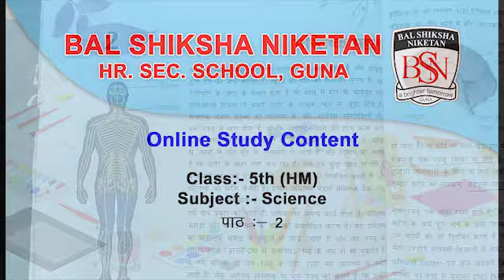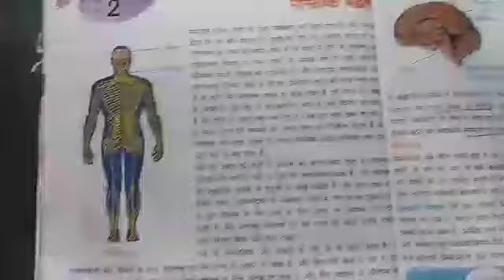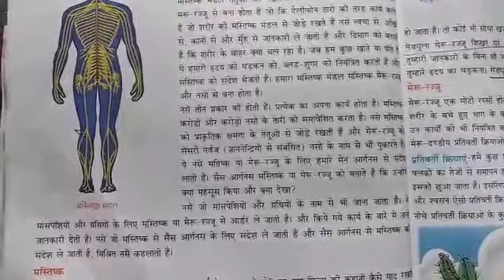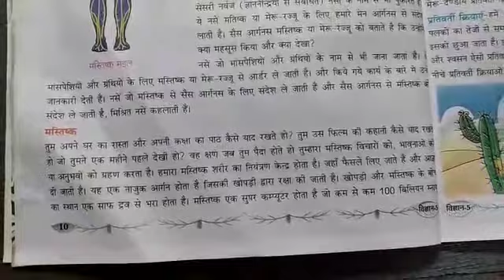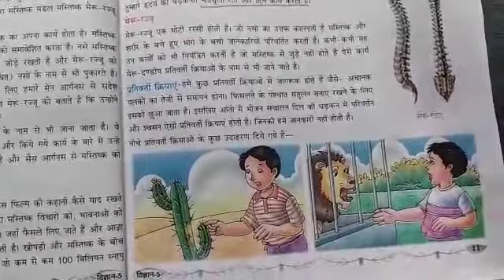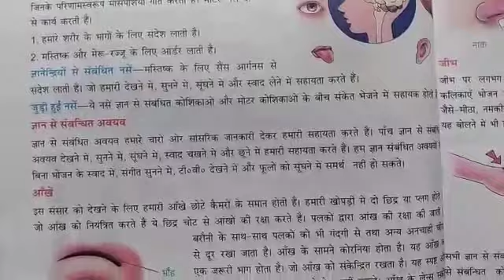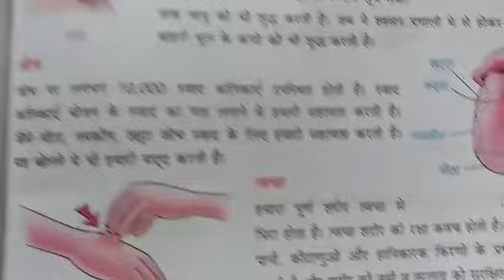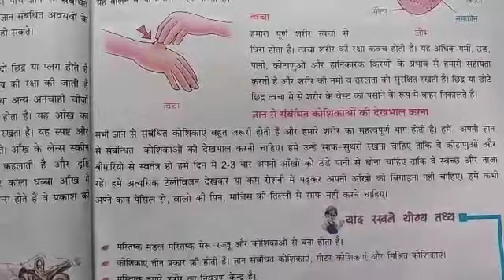Class :- 5th HM Science Chapter :-2 " मस्तिष्क मंडल "